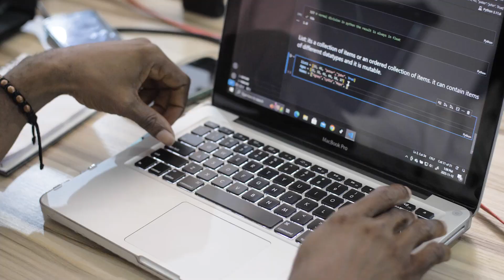DataLab Analytics Experience - Onyia Vivian Amara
Onyia Vivian Amara shared her enriching learning journey at DataLab Analytics Abuja, a hub for some of the most brilliant minds in the field of Data Analytics.

Our Data School has nurtured outstanding graduates who have successfully pursued careers both locally and internationally, engaged in further studies, and assumed leadership positions in various data-driven companies and organizations.